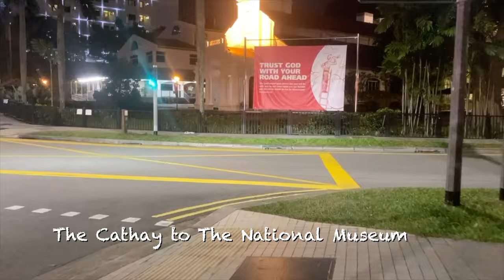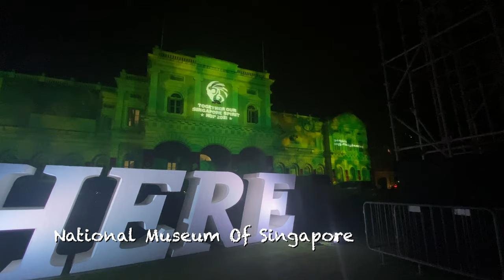Singapore National Day Light Up 2021, Bras Basah Bugis district monuments and landmarks walkthrough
View on mobile for the best experience

Put together by the National Heritage Board this year in celebration of National Day 2021. The building facade in the Bras Basah-Bugis precinct will be lighted up in red and white. Exactly like how the route and events would be during Night Festival which is currently put on hold due to Covid-19 restrictions.

Chapters:
00:00 The Cathay
00:36 The Cathay to National Museum of Singapore
01:17 National Museum of Singapore
05:31 NMS to Cathedral of the Good Shepherd
06:11 Cathedral of the Good Shepherd
07:21 CGS to Central Fire Station
08:15 Central Fire Station
08:29 CFS to Chijmes
09:00 Chijmes
10:21 Chijmes to National Design Centre
10:50 National Design Centre
11:02 NDS to Stamford Arts Centre
11:21 Stamford Arts Centre
11:41 SAC to Objectifs
11:47 Objectifs

The light-up happens from 7:30pm to midnight every day from 1 to 31 Aug 2021

Shot on iPhone 11 Pro, edited on Final Cut Pro